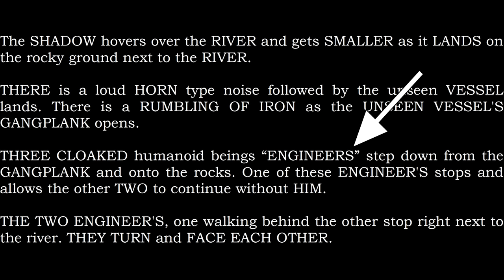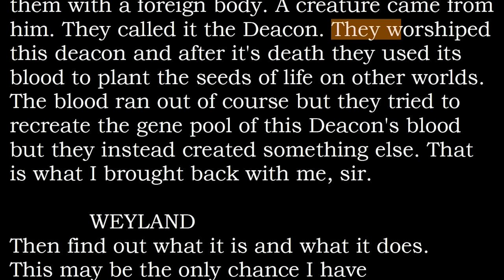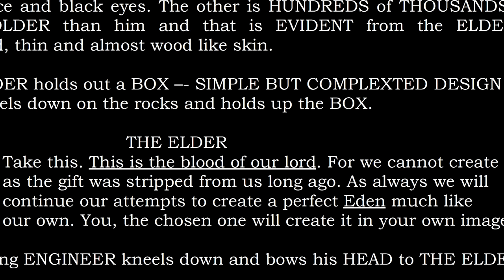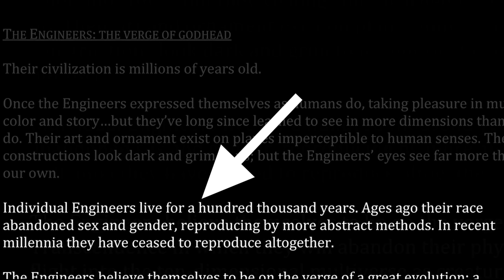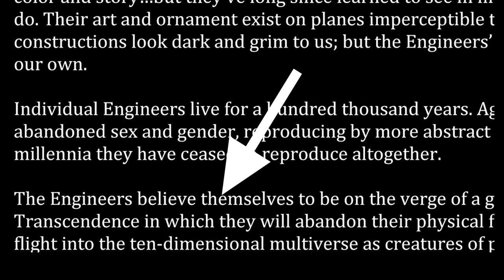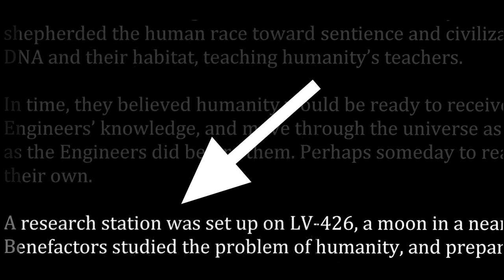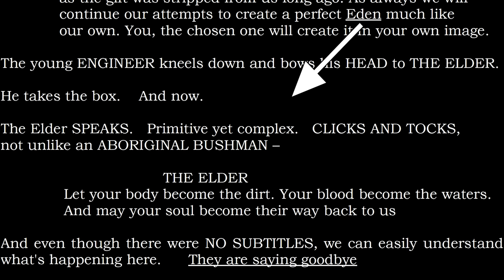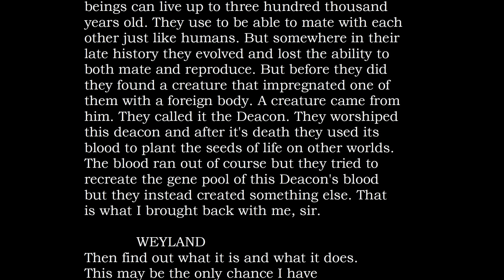DELETED Engineer Dialogue in Opening Scene TRANSLATED in the Script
In todays video I’ll be covering the translation of the opening  dialogue between engineers that was unfortunately deleted from Prometheus. In the theatrical version, we only whiteness a lone Engineer approaching the waterfall.

However in the blu ray edition, multiple Engineers participate in the sacrifice ceremony. This deleted scene may be the most important scene in the franchise but there is a deeper hidden layer it.  The Early Prometheus script actually has a dialogue between Engineers in this scene that reveals a few mysteries from the movie.

This extended conversation between Engineers only appears in the ealy Prometheus script and it was removed even from the blue ray deleted scene.

This extended opening with the translated dialogue sheds light on the Engineer mythology and the reasons they created humanity and  later decided destroy it.

I always felt like engineer scenes were unusually short as if the production team really wanted to edit them out for some reason.

However, the deleted material explains some of the Engineers actions and motivations in the movie that otherwise would seem confusing.

The following passage is taken from the Early Prometheus script that was highly edited by the studio and as a result many enginners scenes and dialogues were unfortunately cut. However this early script can still be found online and it even appears in the official Prometheus documentary.

The box that the elder Engineer has in the script is actually a cup or a bowl that has a smaller cup with a gold ish liquid inside. The elder engineer referes to it as the blood of our lord which is later revealed in the script to be the blood of the first deacon, a god like creature portrayed on the mural that the Engineers worshiped.
When Prometheus crew entered the temple, we can barely see the obscure craving on the wall depicting a xenomorph like creature that is actually an ancient Engineer diety that they were trying to resurrect.

In the movie, right in front of the deacon mural, we saw a green crystal, however instead of this crystal, there was suppose to be the bowl from the beginning of the movie, the same bowl that contain the blood of the Engineer lord, the first deacon. There are a few  behind the scene photos with this bowl instead of the green crystal and this bowl also appears in the trailer, confirming that the deacon and its blood were supposed to play a much bigger role in the movie.. However, because the studio decided to cut out the Engineer storyline all major elements related to engineers were removed or replaced.
So who is the first deacon, why Engineers considered this creature their lord why its blood allowed them to create life on other planets and procreate? Let’s first answer these questions before we review the rest of the deleted scene.
The Elder Engineer also says “For we cannot create as the gift was stripped from us long ago.” referring to the fact for some reason Engineers lost their ability to reproduce, which brings us to the most interesting part of this video.
To fully understand what the elder said and answer these questions we need to look into the Prometheus documentary that actually explain the entire history of Engineers and their complex relationship with humans.
The official Prometheus documentary also reveals why Engineers lost their ability to reproduce. For a few seconds the documentary show somethings called the master narrative that not only clarifies the engineer lore but also explains why engineers created humanity and why they potentially decided to end it.
By looking at the master narrative, this is what we are able to read

Their civilization meaning the Engineers civilization is millions of years old.

Once Engineers expressed themselves as humans do, taking pleasure in music, color and story, but they’ve long since learned to see in more dimensions than we do. Their arts and ornaments exist on planes imperceptible to human senses. Their constructions look dark and grim to us, but the Engineers’ eyes  see far more than our own.

From the alien master narrative, we learned that  Engineer lost their ability to reproduce because they started procreating with technology and eventually their biology changed to the point that they could not reproduce naturally..Which is the reason they had to use the blood of the first deacon, their version of God to create new life and procreate.

The early script explains who the first deacon creature was but before we get to it, let’s review the rest of the deleted opening scene.
In the opening sequence Engineers created humanity using the blood of their God, which brings a questions who was this deacon deity that is also portrayed on the mural.
In the scene when the crew enters the temple David translates Engineer writings on the walls and reveals the translation to Weyland.